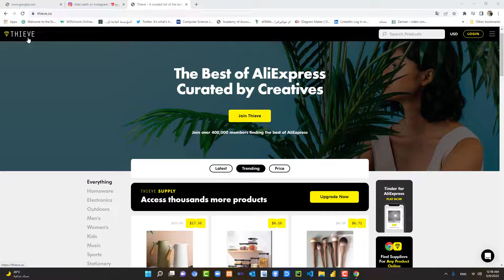مواقع بتغير حياتك الجزء 74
موقع بيعطيك اشهر المنتجات واحدثها على موقع علي اكسبرس